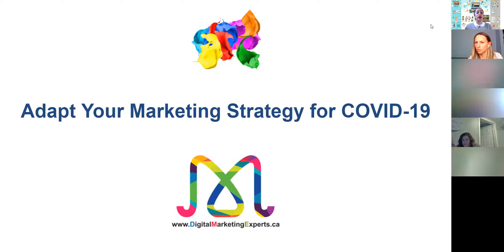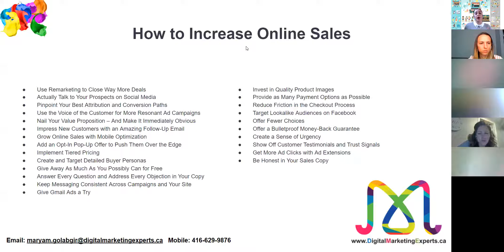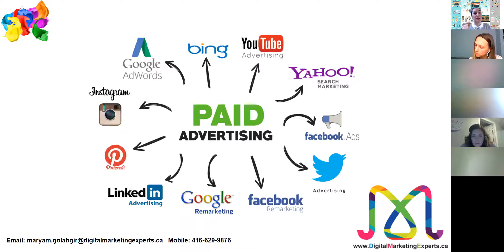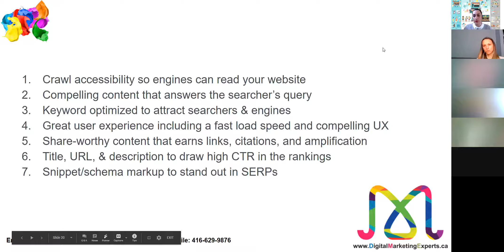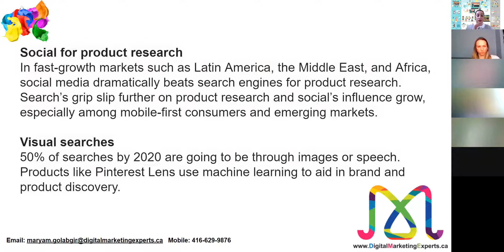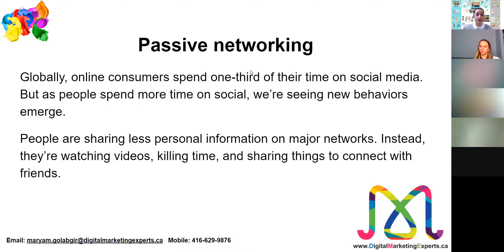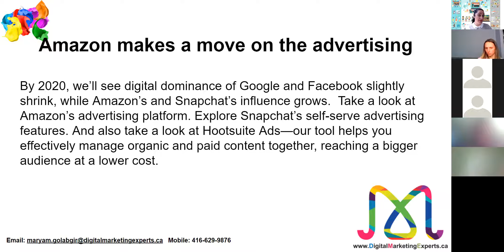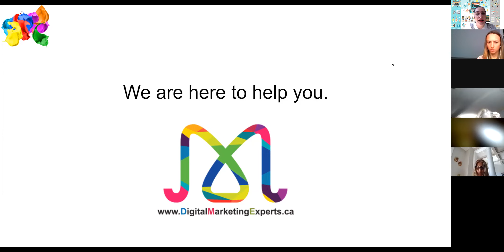Adapt Your Marketing Strategy for COVID-19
In a crisis situation subject to rapid change, business owners need a proactive plan to adjust and adapt how they lead their teams, speak to their customers, and manage their brands. Customers may never know how a company's finance or HR department responds to a major unpredicted event, but marketing sits center stage, its moves reflected in every ad campaign, message and channel. You set the tone for how customers perceive the brand during a difficult time. Taking the right actions and finding the right message can be challenging, especially in a fast-changing situation. All companies should operate with integrity and trust even as they come under pressure from a swiftly evolving situation. Those with a product or service well-suited for difficult times must, meanwhile, tread lightly, lest customers think they're exploiting a tragedy.